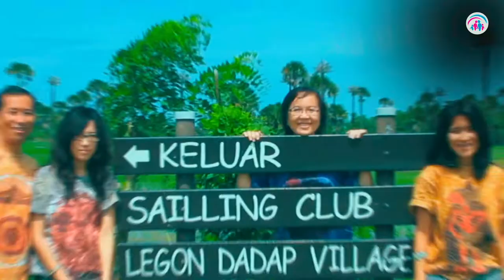Kail Memori Dr. Ir. Jarot Wijanarko M.Pd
Sebuah relasi akan kuat ketika memori unik yang positif, masa-masa kebahagiaan.
hal-hal yang pertama kali itu dilakukan dengan orang tua anak yang menyenangkan akan menjadi  memori unik.
sebuah memorii unik yang terkesan sehingga nilai-nilai postif di tularkan.
Mari menciptakan keluarga menjadi tempat kenangan yang indah yang unik yang selalu ingat, dan pesan moral, nilai budaya, karakter akan ikut serta teringan menempel di memori unik, dengan demikian kita kita bisa mewariska nilai moral, karakter budaya dari generasi ke genarasi.